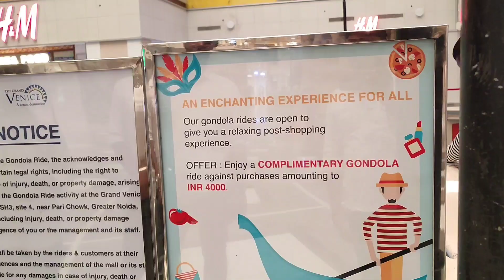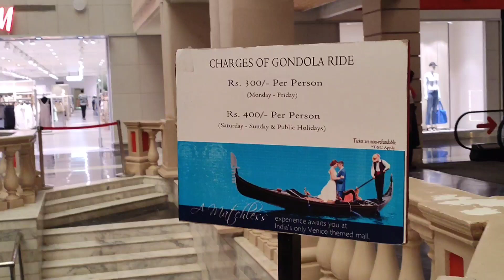The Grand Venice Mall ||Banaraskanikhil|| greater noida vlog